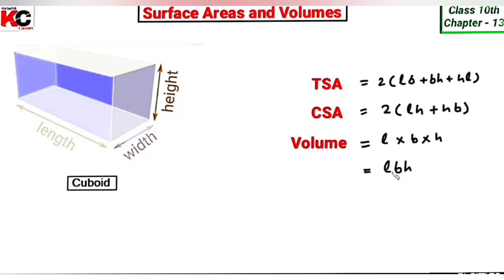surface area and volume, class 10 math. cbse